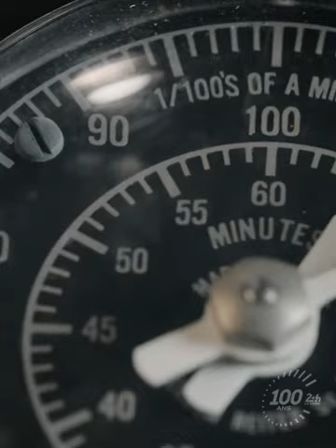Centenaire des 24 Heures du Mans : vidéo teaser 🎥🏁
Il y a quelques jours, l'Automobile Club de l'Ouest dévoilait le teaser du Centenaire des 24 Heures du Mans 🏁

➡️ rendez-vous les 10 et 11 juin 2023

Avez-vous déjà réservé la date dans votre calendrier ? 🔥